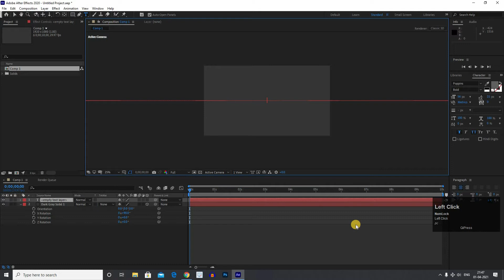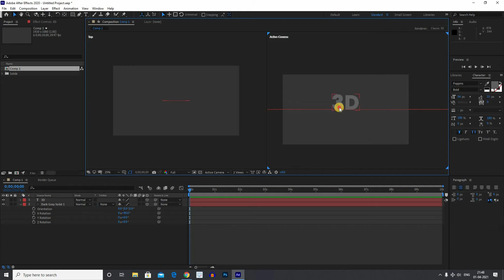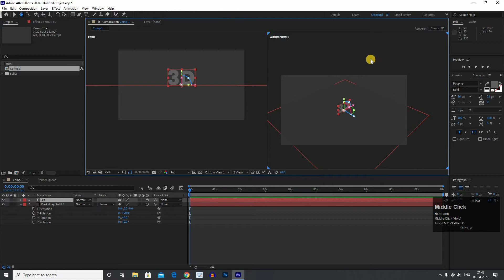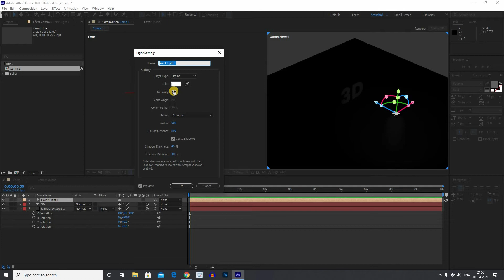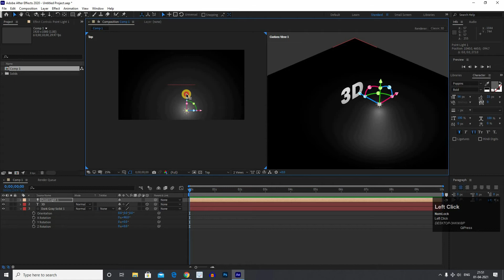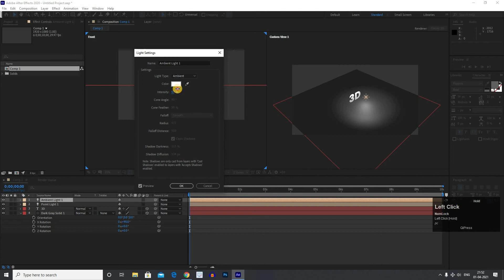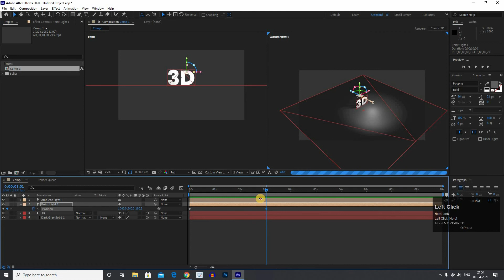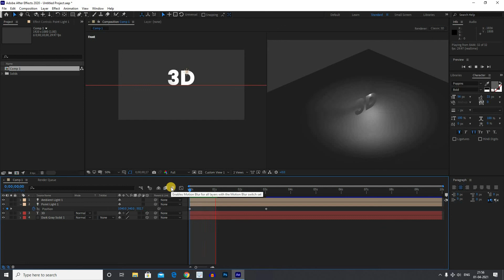3D Lights Part - 1 - Point Light and Ambient Light in After Effects | पाठ 22 - मराठीमध्ये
या विडिओ मध्ये तुम्ही,
3D LIGHTS ( Point Light and Ambient Light )शिकणार आहात.